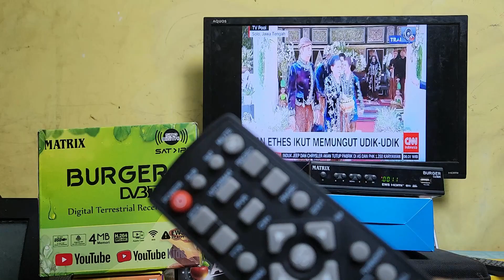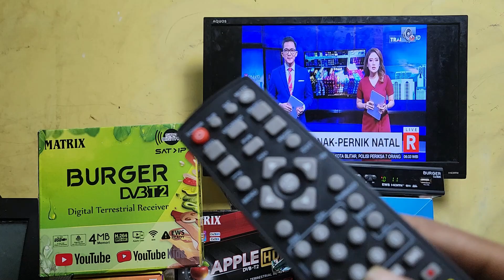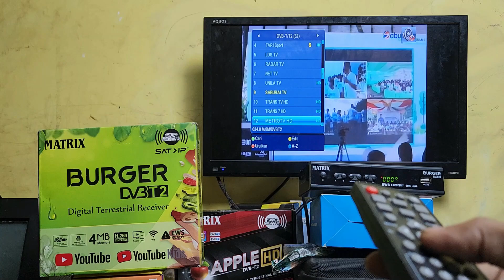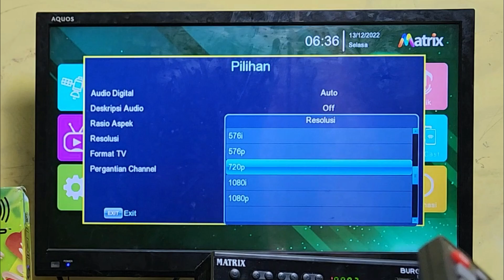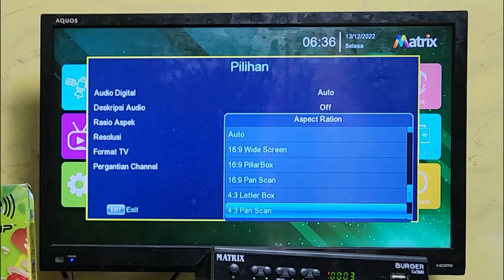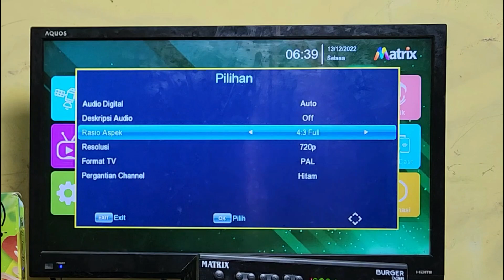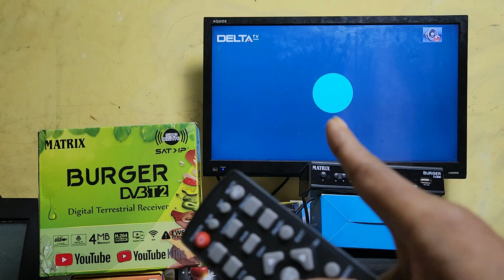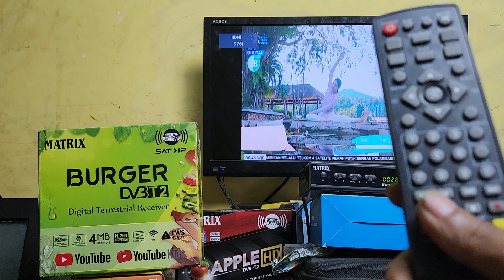CARA MENGATUR UKURAN GAMBAR TV AGAR FULL DI SET TOP BOX DIGITAL MATRIX BURGER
Cara mengatur gambar ukuran layar tv agar full dengan set top box matrix burger hijau
Menyetel ukuran layar gambar tv yang tidak penuh di set top box digital matrix burger dvb t2
Set top box tv digital matrix burger hija dvb t2 gambar layar di tv di atur atau disesuaikan agar full dan penuh
Untuk cara menyetel ukuran gambar tv di set top box digital ini khususnya stb matrix burger hijau ini mudah caranya,agar gambar di layat tv tidak ke crop dan jadi full sehingga bisa sesuai dengan perangkat tv masing-masing baik di tv tabung atau tv led yang menggunakan dari stb tv digital ini
Mengatur aspek rasio gambar di layar tv digital ini ada dua cara,cara pertama bisa dengan program di pengaturan setelan menu di stb ini,yang kedua bisa dengan otomatis di remote stb ini
Untuk lebih detail dan lebih jelasnya,silahkan simak dilihat dan tonton video tutorial ini,cara mengatur ukuran gambar tv agar full gambarnya sesuai dengan tv kita.